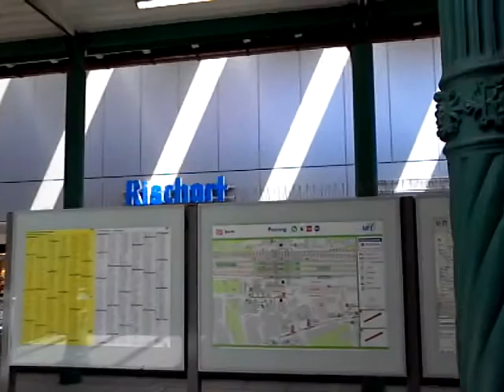Der historische Bahnhof Pasing - Gestern & Heute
"Pasinger Stadtrundgang" heute in Form einer Film/Fotodokumentation mit Fotograf & Historiker Stefan Aschenbrenner Der überarbeitete Film aus dem bekannten Fotostudio in Pasing in Kürze HIER und